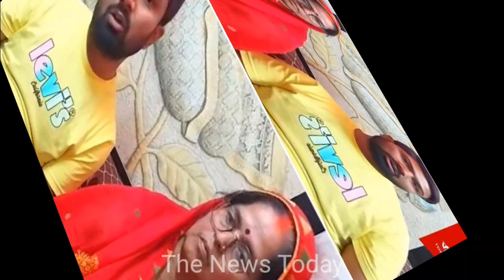Today Braking News |Manish Kashyap का NSA हट गया, मोदी जी ने करवाया रिहा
manish kashyap
manish
manish kashyap ka gana
manish kashyap ka news
manish kashyap samachar
manish kashyap son of bihar
manish kashyap sach tak
manish kashyap today news
manish kashyap tejashwi yadav
manish kashyap tamilnadu video

Live :) Buxar, (Bihar)